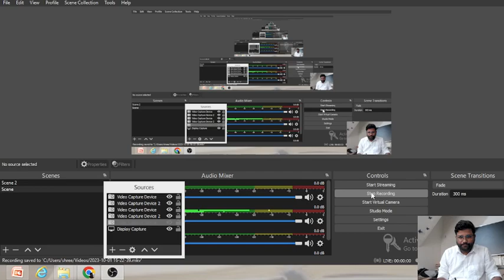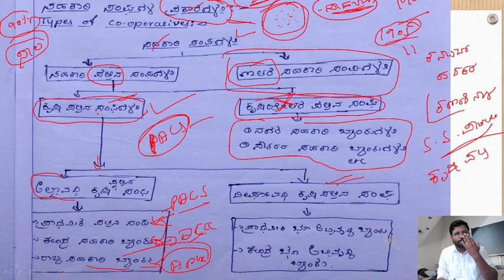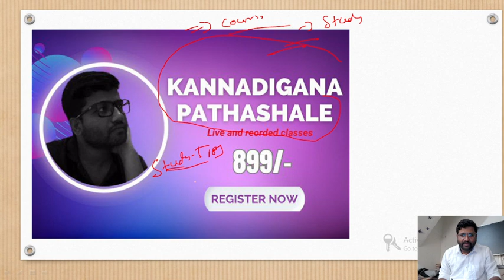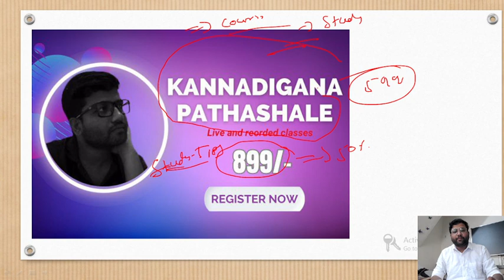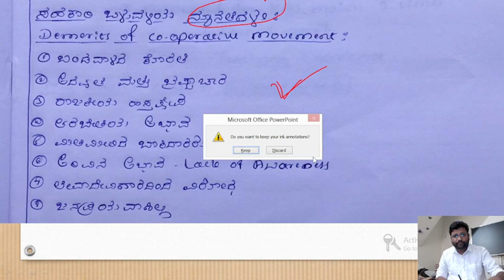ಅಲ್ಪಾವಧಿ ಕೃಷಿ ಪತ್ತಿನ ಸಂಘಗಳು । ದೀರ್ಘಾವಧಿ ಕೃಷಿ ಪತ್ತಿನ ಸಂಘಗಳು । Study Tips Course | CTI EXAM | KPSC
ಪ್ರತಿಸಲ ನೀವು ವಿಡಿಯೋ ನೋಡಲು ನನ್ನ ವೆಬ್ಸೈಟ್ ಗೆ ಹೋಗಿ ಅಲ್ಲಿ ಕೋರ್ಸ್ ಮೇಲೆ ಕ್ಲಿಕ್ ಮಾಡಿದರೆ ನಿಮಗೆ ವಿಡಿಯೋಗಳು ಸಿಗುತ್ತವೆ